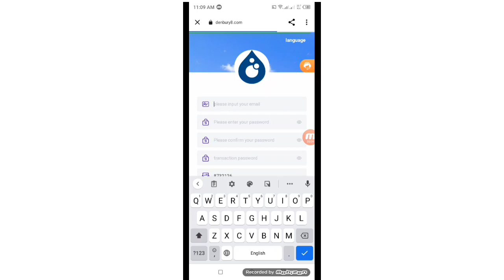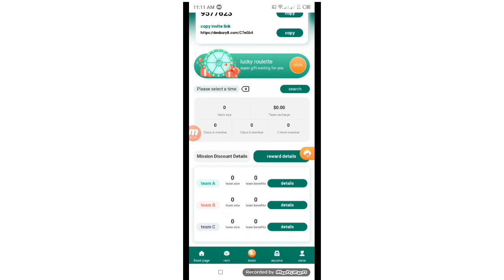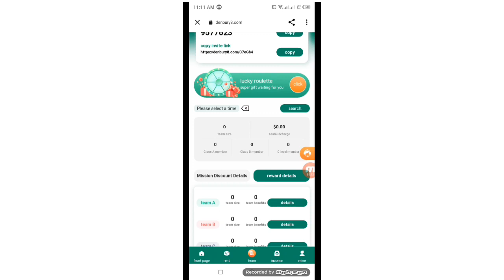Usdt Mining || Usdt Mining Site || Free Mining Site || New Usdt Earning Site || Earn Free Usdt Daily